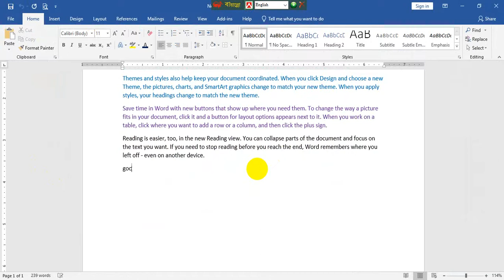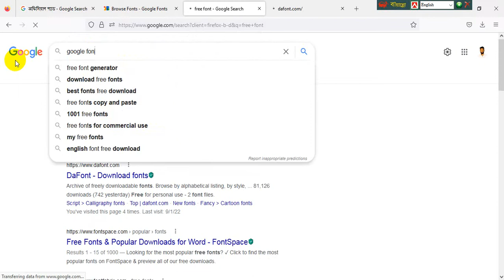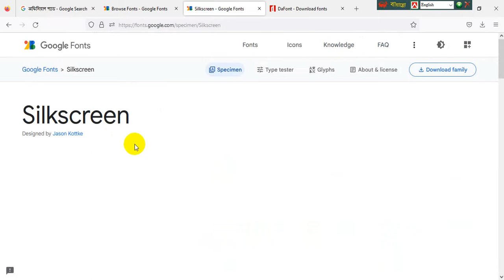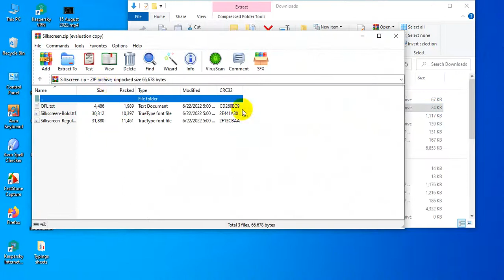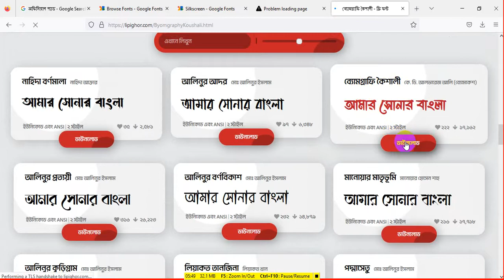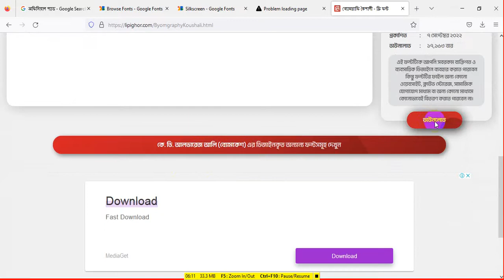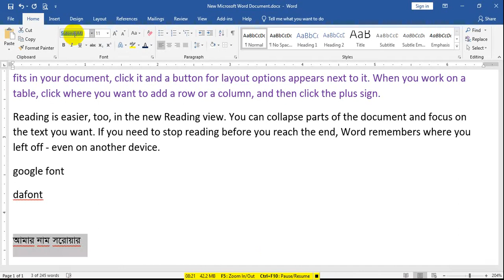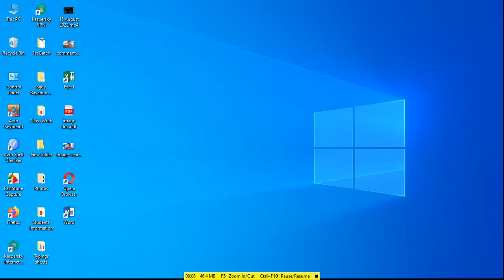74. How to install bangla font | How to install English font | Microsoft Word | MS Word | MS Office